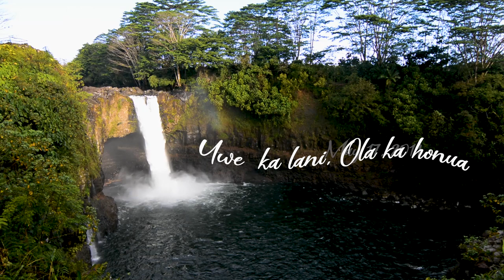2019 May Day Promo "Uwe Ka Lani, Ola Ka Honua"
Time: Doors Open @ 5:00 pm
             Performances Start @ : 6:00 pm

Ticket Cost : $1.00

Tickets can be purchased through any may day court members or at the Hilo High School Office

Theme: "Uwe Ka Lani, Ola Ka Honua"
                 "When the sky weeps, the earth lives"

Perfomances:
- Hilo High School Royal Court
- Halau Hula O Kahikilaulani
- Hilo High Taiko Group
- Na Liko Lehua O Hilo Hanakahi
- Ke Kula O Nawahiokalaniopu'u
- Te Ea O Te Turama
- Halau O Ka Ua Kani Lehua
- And Other Surprise Guests

Vendor Fair will be available outside from 3:00 pm - 7:00 pm

Hilo High School
556 Waianuenue Avenue
Hilo, HI 96720